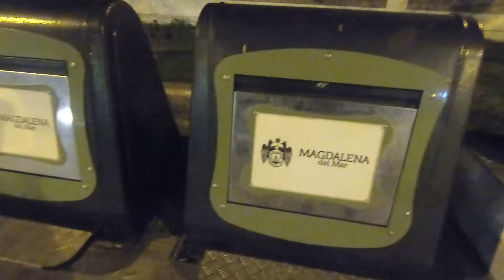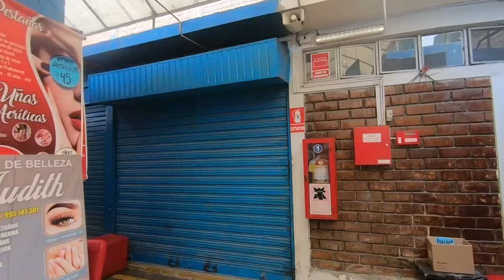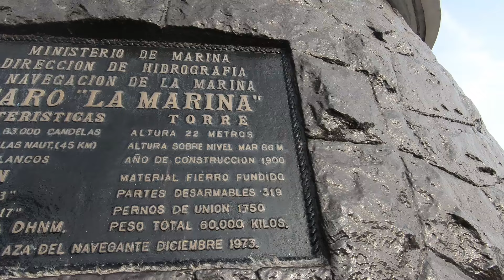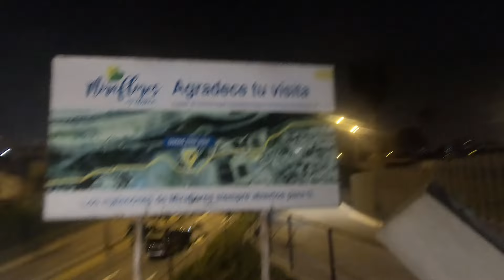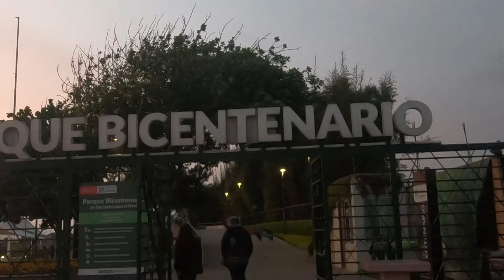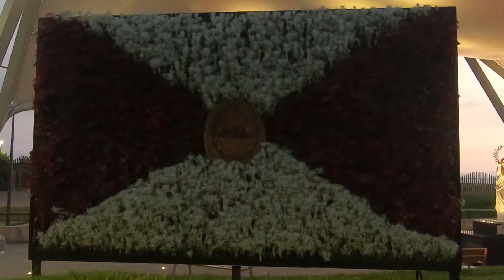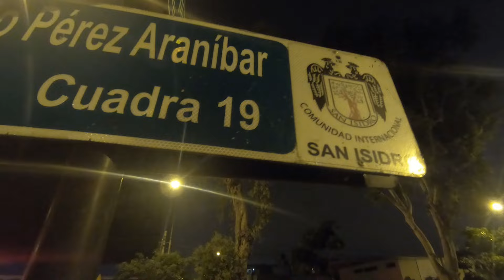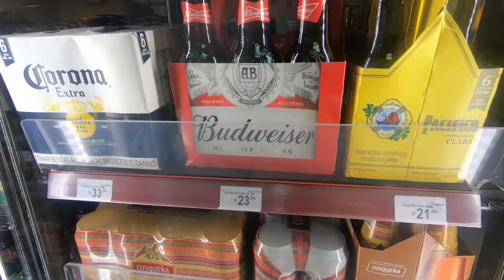Así es un oxxo en Perú | Recorro caminando 5 distritos de Lima | Descubriendo el Perú 43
En este nuevo video recorreré 5 distritos de Lima caminando Barranco, Surco, Miraflores, San Isidro y Magdalena del mar
► Música proporcionada por Tu música sin copyright
► Canción: Murat Salman & Padé - Sydance